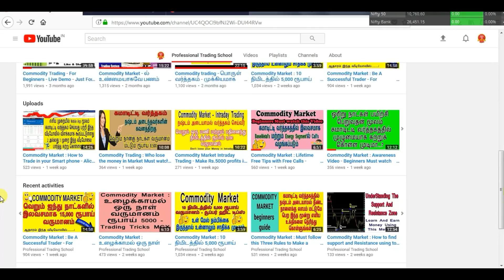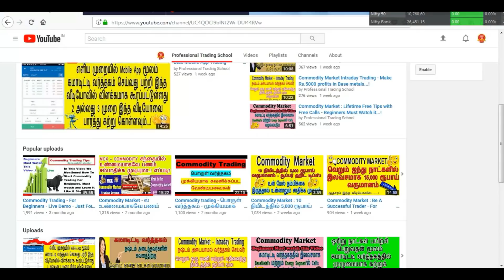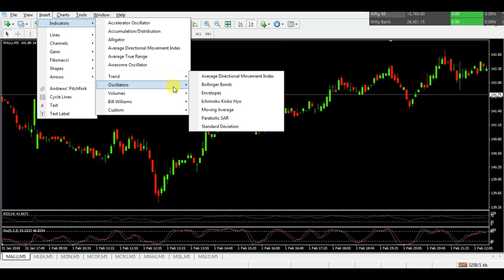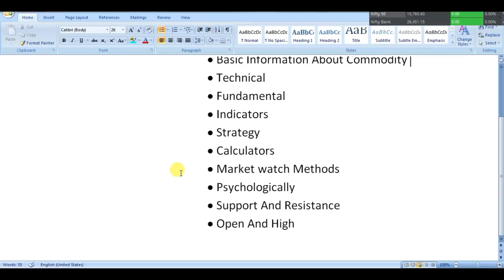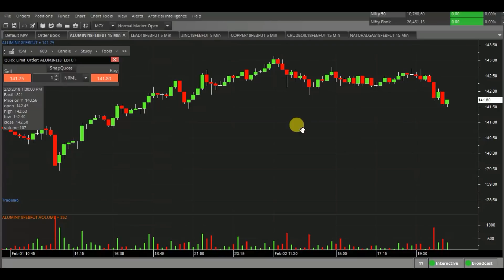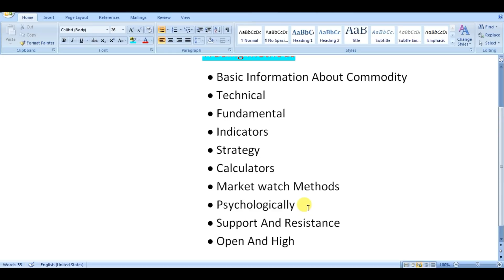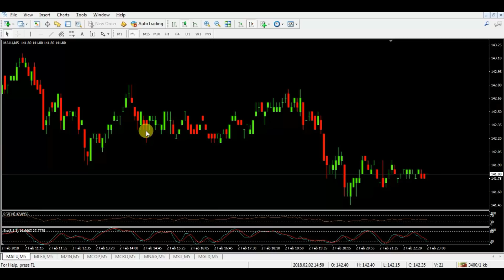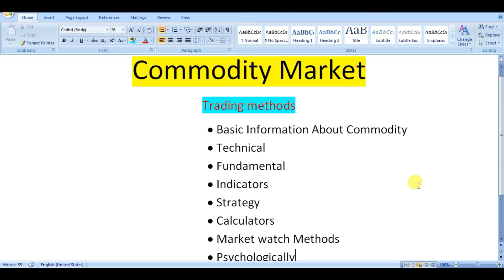Most Very importent 10 Methods to understand About Commodity Market - For Beginners